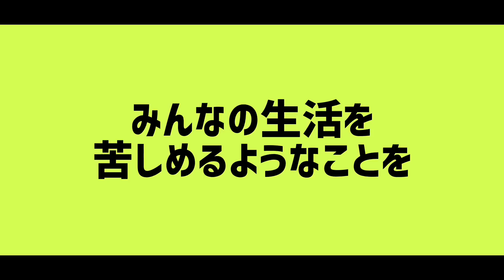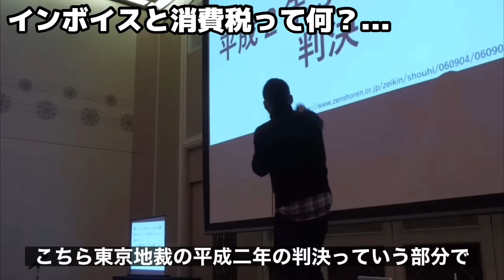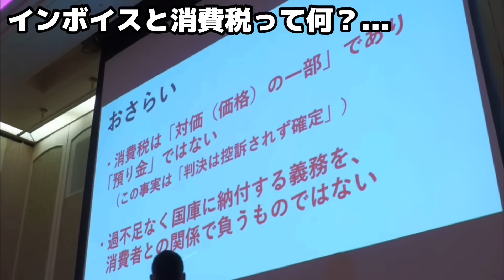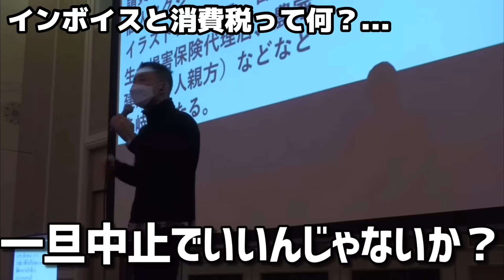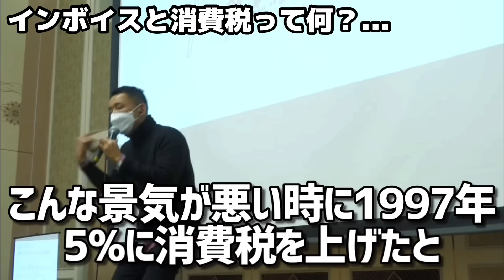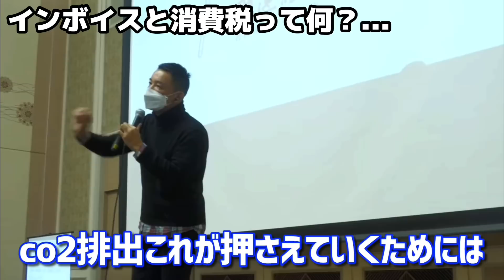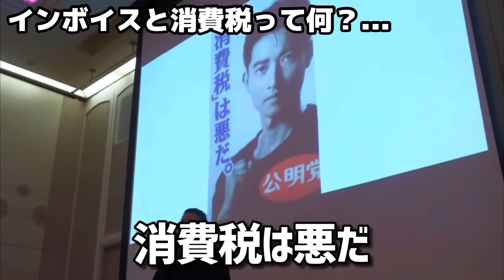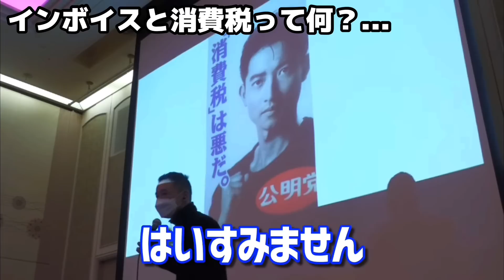【山本太郎】インボイスはただの大増税。失業者が増えるインボイス制度は庶民こそ知るべき事実#山本太郎#山本太郎切り抜き#れいわ新選組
2023年2月

【人気動画】
インボイス制度 建設業・打撃！
1人親方インボイスで沢山潰れる

【人気動画】
財源が無いから消費税必要は
全くの嘘